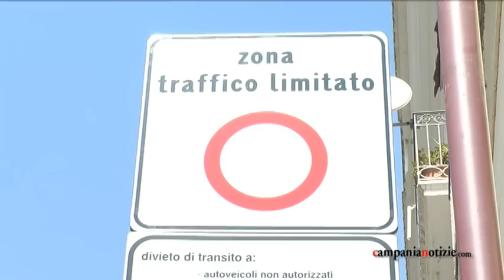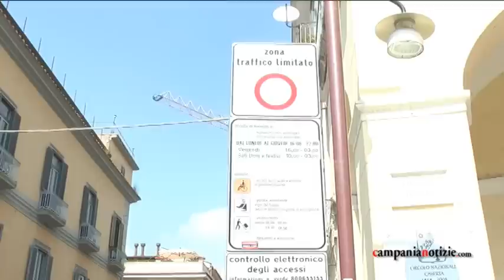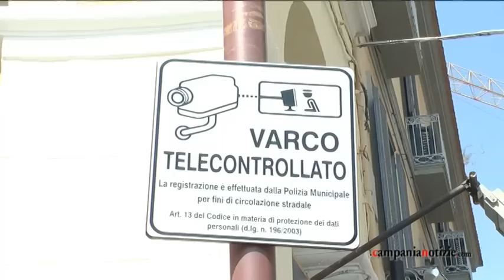Caserta, Ascom in rivolta contro Ztl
Protesta dell'Ascom contro la Ztl in corso Trieste a Caserta. Abbiamo intervistato il presidente Mario D'Anna.